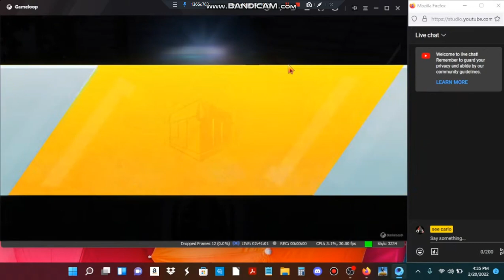HIGHLIGHT - SOLOS vs SQUADS CHICKEN DINNER :D (unranked, fpp, Sanhok, 2-20-22)